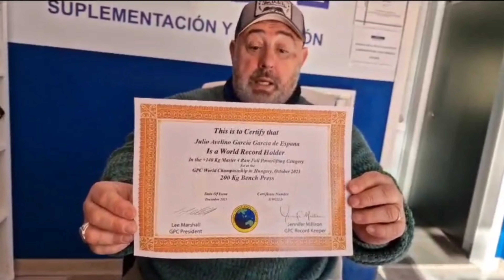Felices Reyes 4k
Felices Reyes 4k . Agradecimientos  : Julio Garcia  . JG Suplementacion  .